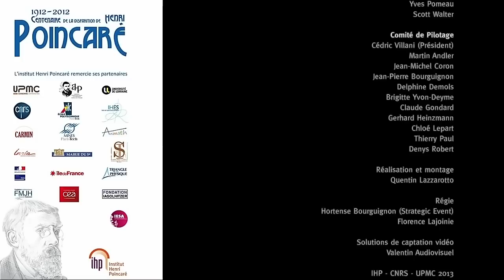Poincaré, à bras les 3 corps... - l'ile logique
M. Face se prend pour un grand astrophysicien et trouve un malin plaisir à interroger M. Pile qui ne sait rien. Cependant, M. Face est tout aussi ignorant, si bien que la situation ne tarde pas à s'inverser.

Les clowns scientifiques de l'Île logique abordent de façon burlesque mais rigoureuse la gravitation, la rotation et le système solaire pour finir par exposer le fameux problème des trois corps de Poincaré.